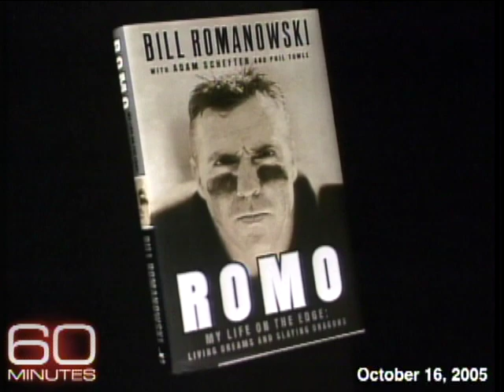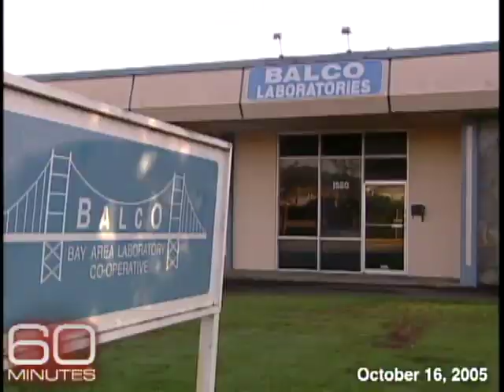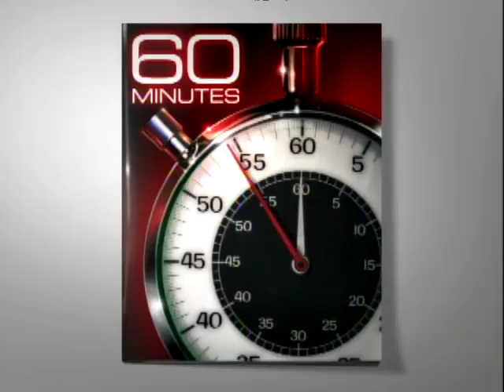10/16/05: Romo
In 2005, former NFL linebacker Bill Romanowski admitted to his brutal hitman reputation. And he told Scott Pelley about his illegal drug use as he tried to prolong his playing career.